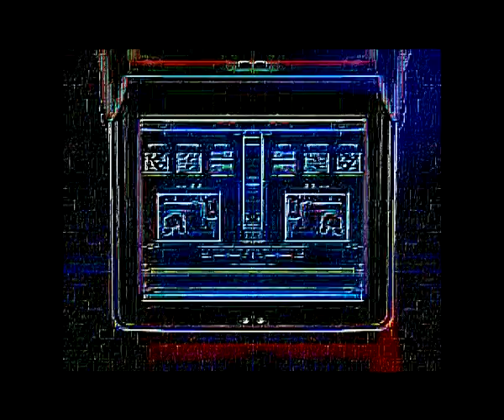Steve Ballmer install The Epicness of Windows XP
$99 dollars